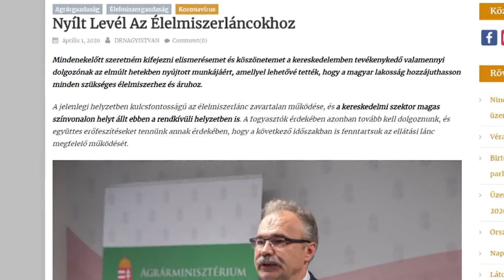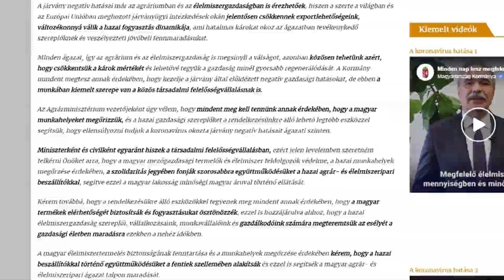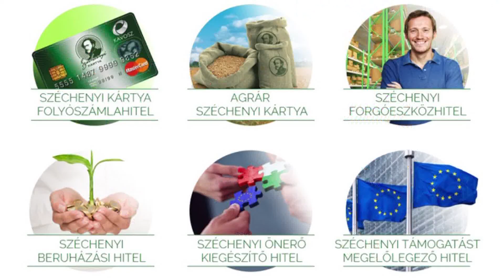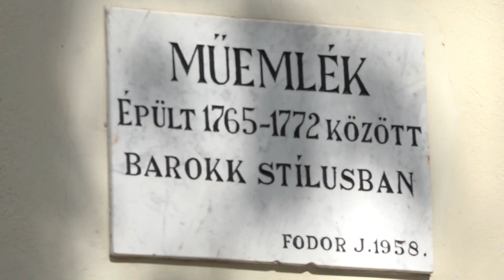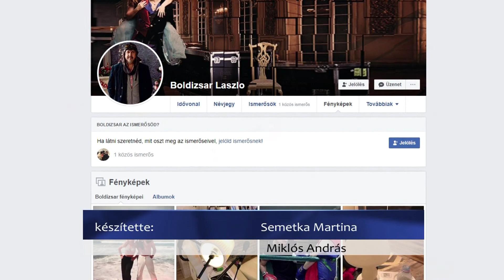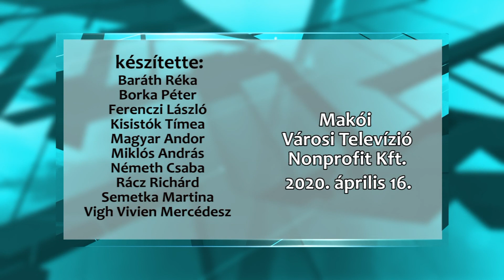Makói Híradó 2020.04.16.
-Mostantól az árokba folyik a csapadékvíz a Justh Gyula utcában
-Újabb jelentős döntések az agrárium támogatására
-Széleskörű összefogásnak köszönhetően újul meg a Szent István Király Plébániatemplom
-A természet lágy ölén
-László Boldizsár szellemes operaáriával buzdít az otthonmaradásra